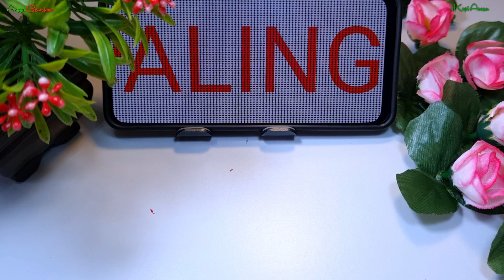SAYA LAGI BAIK 😍 JUAL BATU BACAN DOKO MULAI 100RIBUAN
Jika ingin membelinya silahkan hubungi kami lewat WhatsApp

Ini adalah no rekening bank kami

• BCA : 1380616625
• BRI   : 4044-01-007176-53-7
• A/N  : ANGGA PURNAMA NUGRAHA

Salam Gemstone Lover Trimakasih